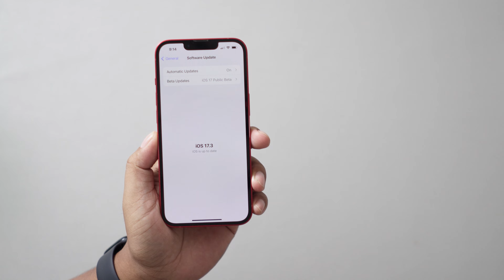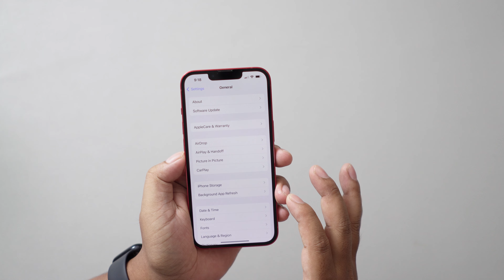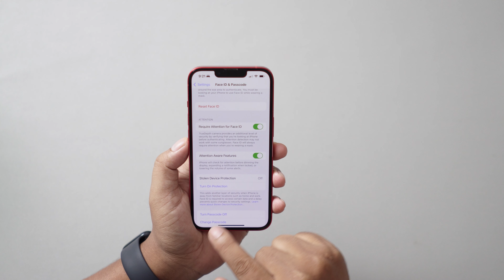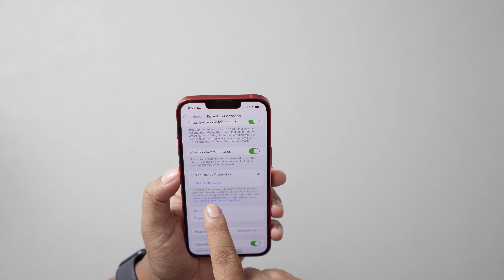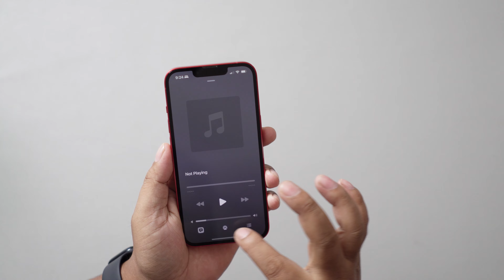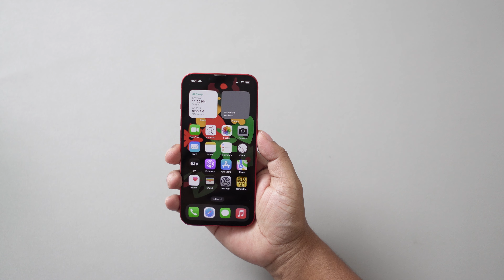iOS 17.3 RC ចេញហើយមានអ្វីថ្មី?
hello